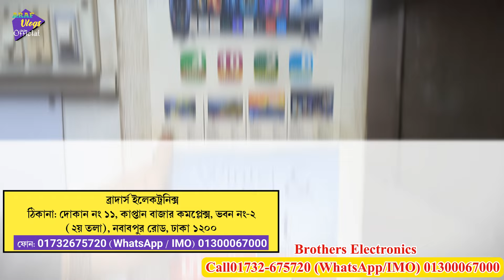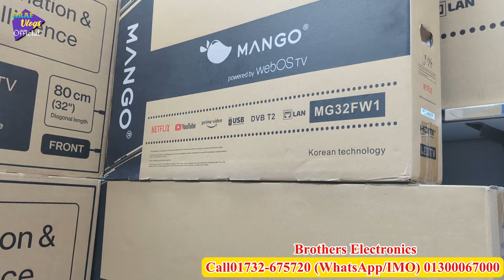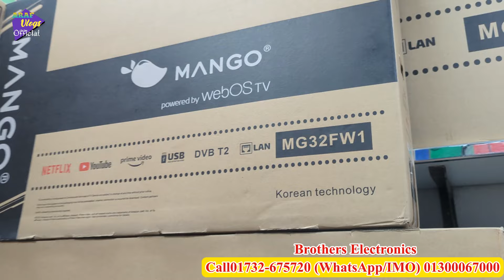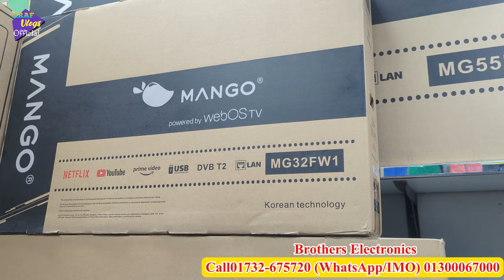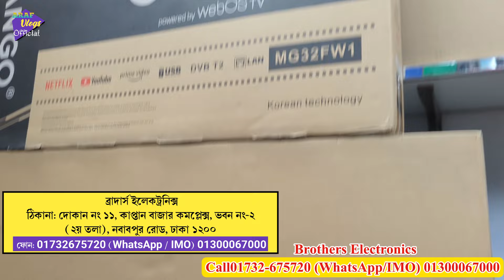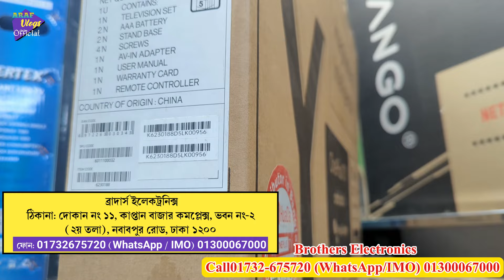ব্র্যান্ডের ৩২" টিভি ১৩৫০০ টাকায়😱 Oneplus tv price in bangladesh/ Samrt tv price in bangladesh 2024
অফিসিয়াল 🔥OnePlus TV দাম জানুন | oneplus tv price in bangladesh | tv price in bangladesh 2024
*ব্রাদার্স ইলেকট্রনিক্স
ঠিকানা: দোকান নং ১১, কাপ্তান বাজার কমপ্লেক্স, ভবন নং-২ (২য় তলা), নবাবপুর রোড, ঢাকা ১২০০
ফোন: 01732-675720